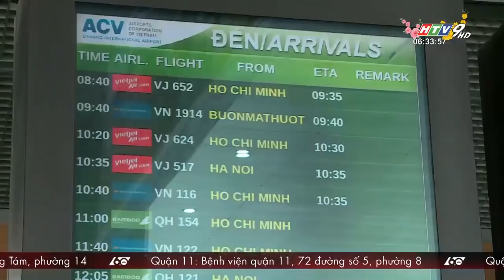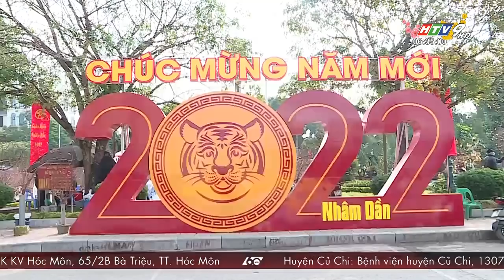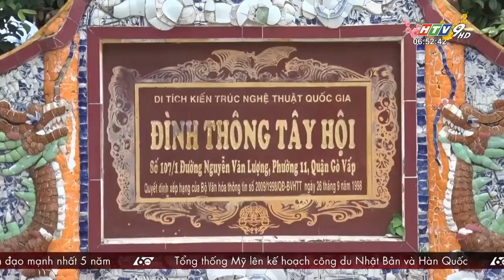60 Giây Sáng - Ngày 02/02/2022 - HTV Tin Tức Mới Nhất